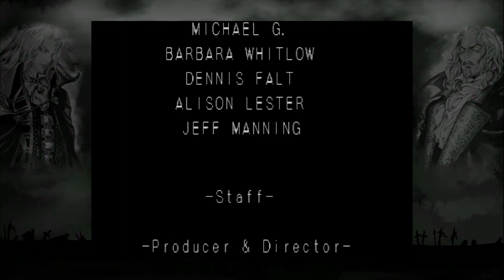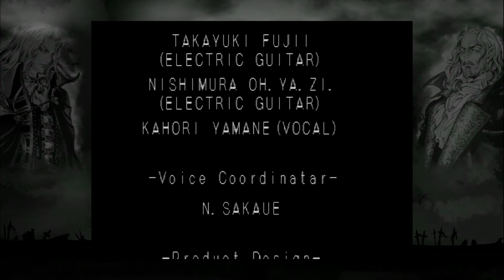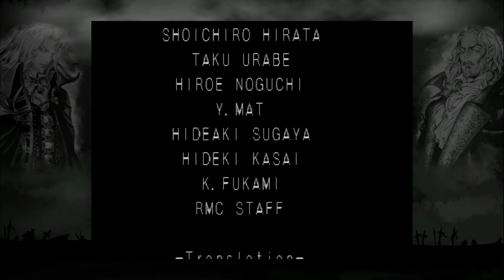Castlevania Symphony of the Night 100% Walkthrough part 53, HD (NO COMMENTARY)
Castlevania symphony of the night, one of the founders of the metroidvania genre along side super metroid. A game all about non-linear progression and letting the player choose the route and tools best for their progression.
Any metroid fan is likely to love this game for that very reason. By the way, this is done on the Xbox 360 version, but I'll do other versions soon enough due to easier death skips on the PS4 version, for example.
As for the walkthrough, this is done to help players new to the game effectively. We are getting some killer items, like the jeweled knuckles early in order to make the game much easier, in addition to heavily focusing on defense and using a few tricks to make the game easy for anyone to pick up and enjoy. With 100%, that is items and map completion. I'd also like to note that spells are used at times without scrolls being purchased. I personally don't input the exact keys for spells, but rather a joystick spin method that works most of the time. If anyone has better spell casting experience in this game, let me know. I find it a bit touchy at times, so I don't overemphasize it in this walkthrough. Overall a fun and easy game that any metroid fan should enjoy.